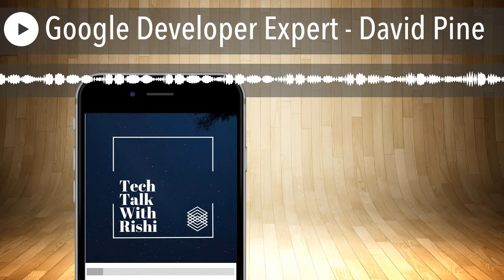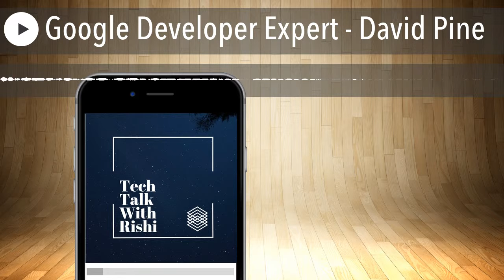Google Developer Expert - David Pine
In this podcast, David Pine; a Solution Architect talks about the value of certification, the impact Google and Microsoft developer awards and much more.  David is a Microsoft MVP, Google Developer Expert, International Speaker and Technical Evangelist from Pewaukee, Wisconsin USA.